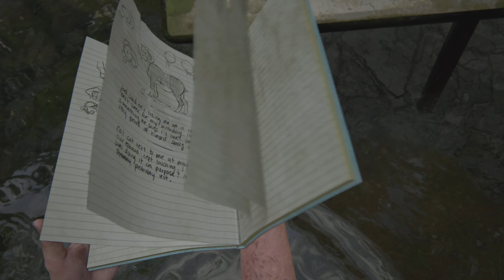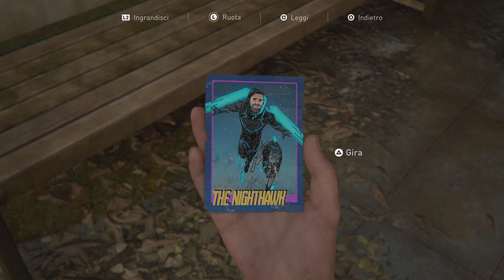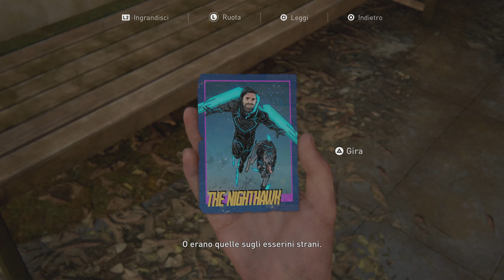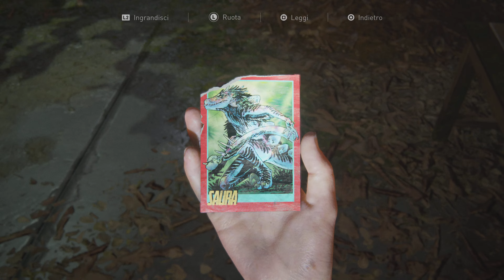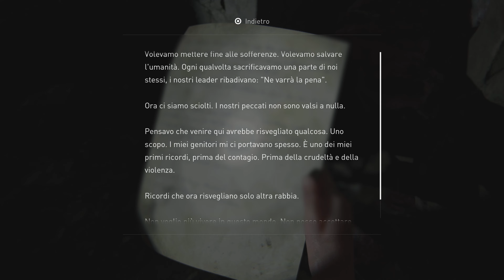The Last of Us Parte II 10